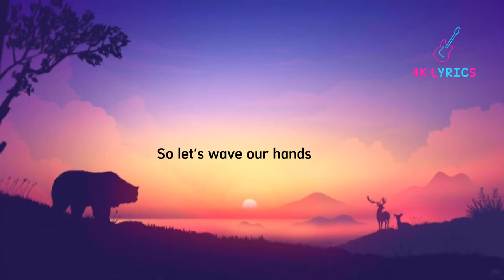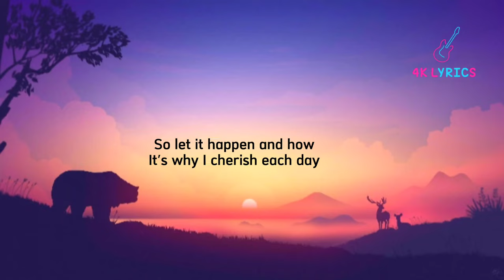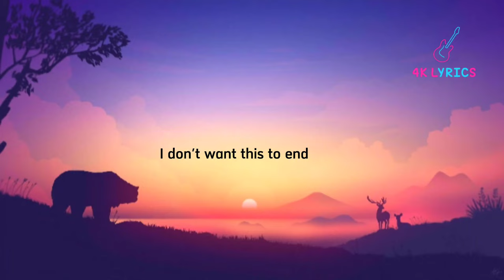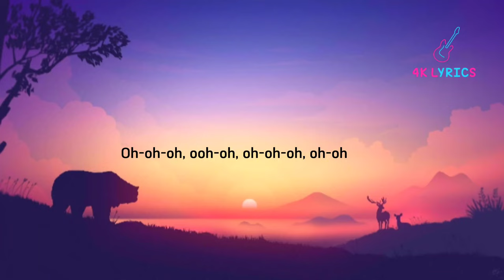Ahmed Chawki - The Time Of Our Lives (Lyrics)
Songwriters: Francois Welgryn / Adil Khayat / John Mamann / Ahmed Chaouki / Mahfoud Abdelaziz / Mohamed Mrabet